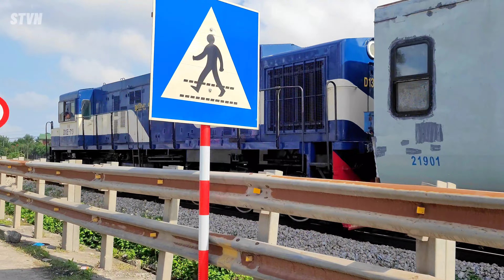D13E-719 KÉO TOA XE TRẮNG TINH ĐI THỬ TẢI VÀ HÀNH TRÌNH RA CẦU GIÁT RỒI VỀ VINH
D13E-719 mới đại tu kéo 1 toa xe Bn trắng tinh như bạch tạng (chưa sơn xong) chạy thử tải hành trình Vinh - Cầu Giát - Vinh mác H6302T/6301T. Hành trình đua với đầu máy cùng toa xe mới sơn ra Cầu Giát rồi đảo đầu về lại Vinh

0:00 : D13E-719 ra kho, chạy đơn vào ga lập H6302T
1:03 : Đua trên khu gian Quán Hành - Vinh (719 bấm còi nghe rợn gáy)
9:33 : Vào dừng ga Quán Hành tránh tàu
10:28 : D19E-941 | SH3
11:10 : Rời ga Quán Hành và đua tiếp 1 đoạn
14:33 : Chạy chậm qua điểm thi công cầu Cấm (khu gian Mỹ Lý - Quán Hành)
16:59 : Vào dừng ga Yên Lý tránh tàu
18:00 : D18E-611 | AH1
19:15 : Rời ga Yên Lý
20:15 : Vào ga Cầu Giát giải thể, gặp đầu máy D19E-980 kéo HH9T vào dừng tránh tàu
21:38 : 719 đi đảo đầu lập 6301T
23:39 : H6301T rời ga Cầu Giát
25:08 : Thông ga Mỹ Lý
26:10 : Đua trên khu gian Mỹ Lý - Quán Hành
28:35 : Đường ngang KM316 + 800 (khu gian Quán Hành - Vinh)
29:35 : 719 chạy đơn về xí nghiệp
30:14 : D13E-718 ẩn toa Bn vào xí nghiệp toa xe